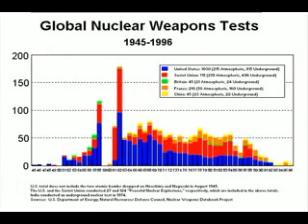Monarch Chapter 2B Human Radiation Experiments